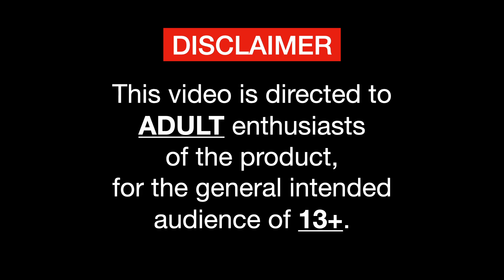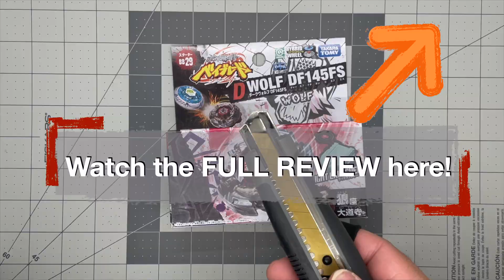Storm Pegasus 105RF VS Dark Wolf WD145SF! Battles II Meral Fight Beyblade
Doji, the Leader of the Dark Nebula Group and wielder of Dark Wolf DF145FS battles Gingka Hague's Storm Pegasus 105RF!